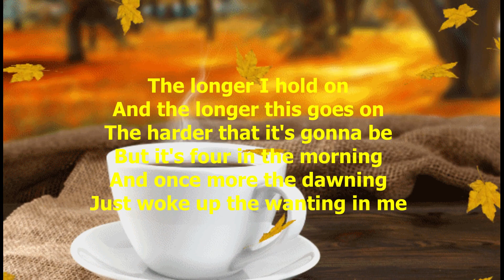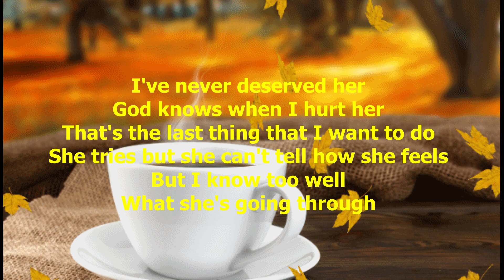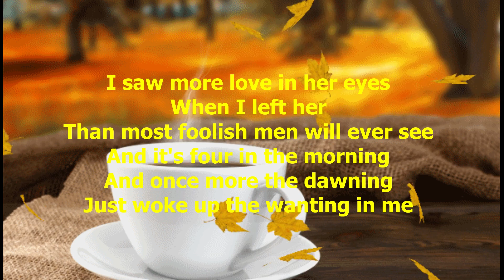It's Four In The Morning by Faron Young - 1971 (with lyrics)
"It's Four in the Morning" (also known as "Four in the Morning") is a song made famous by country music singer Faron Young. Released in 1971, the song was his first number one hit single on the Billboard Hot Country Singles chart since 1961's "Hello Walls". The song was written by Jerry Chesnut.[